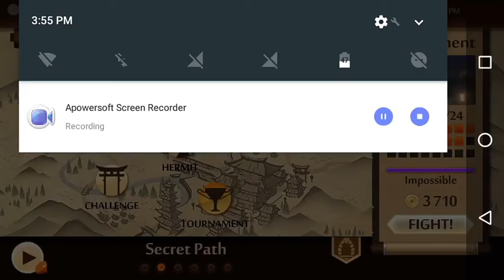tournament game play complition in shadow fight 2